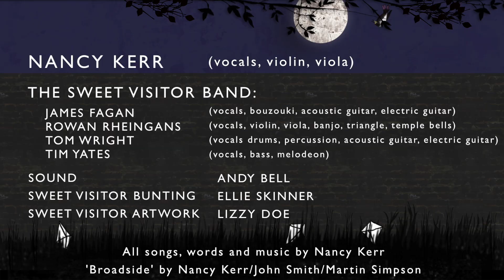Nancy Kerr Sweet Visitor - I Am the Fox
Nancy Kerr and The Sweet Visitor Band live at Colston Hall, Bristol on 21st November 2014

Credits:

Nancy Kerr (vocals, violin, viola)
James Fagan (vocals, bouzouki, acoustic guitar, electric guitar)
Rowan Rheingans (vocals, violin, viola, banjo, triangle, temple bells)
Tom Wright (vocals, drums, percussion, acoustic guitar, electric guitar)
Tim Yates (vocals, bass, melodeon)

Sound by Andy Bell
Sweet Visitor Bunting by Ellie Skinner